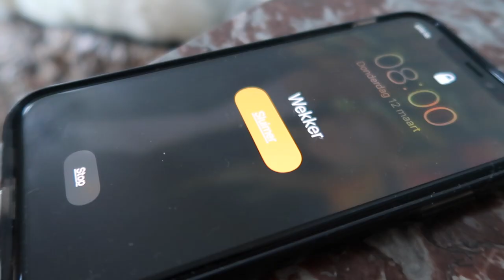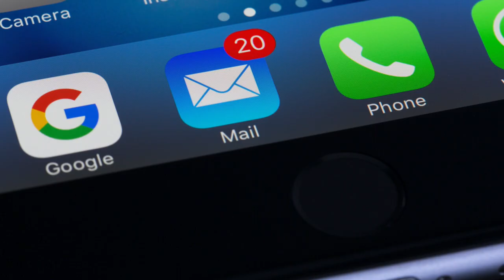Hoe kan je productief thuiswerken: 5 tips!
Ben jij benieuwd hoe je productief kan thuiswerken? In deze video behandel ik 5 tips van het creëren van een fijne werkplek tot het vinden van het perfecte werk en privé balans, waardoor jij thuis productiever kan werken. Ben je klaar met je tijd verdoen en inefficiënt werken? Bekijk dan snel de video voor de beste tips hoe jij productief kan thuiswerken!

Mijn naam is Demi Groen en ik ben sinds april 2018 als zelfstandig ondernemer gestart om ondernemers te helpen met personal branding via video en social media. De video’s die ik maak gaan over ondernemen, personal branding, beauty, reizen en lifestyle. Daarnaast vind ik het ook leuk om tijdens (zakelijke) evenementen of vakanties mijn vlog camera erbij te pakken. Ik heb een enorme passie voor het vertellen van verhalen en het geven van bruikbare tips op video en social media. Ik hoop hiermee ondernemers en anderen te inspireren en te helpen om uit hun comfortzone te treden, positief te denken en ergens volledig voor te gaan. Ben jij benieuwd hoe je jouw bedrijf kan laten groeien met behulp van online video of social media? Of ben jij soms gek op beauty, reizen of lifestyle? Elke woensdag om 17:00 komt er een nieuwe video online waarin humor, efficiëntie én een eerlijke mening centraal staan. Meer weten? Neem dan een kijkje op mijn Instagram om te zien wat mij dagelijks bezighoud.